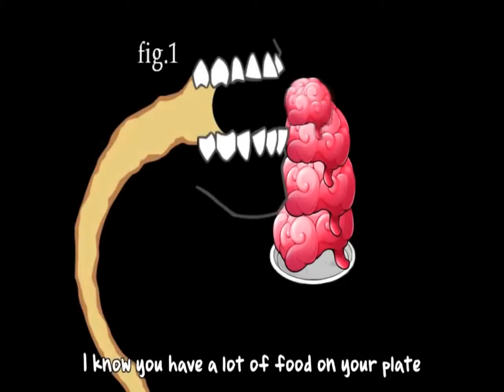Plants Vs Zombies final music HD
Plants Vs Zombies ending credits videoclip and sounds (HD audio and video)